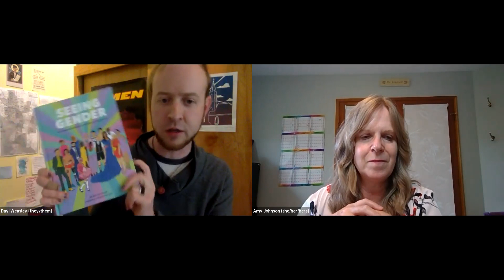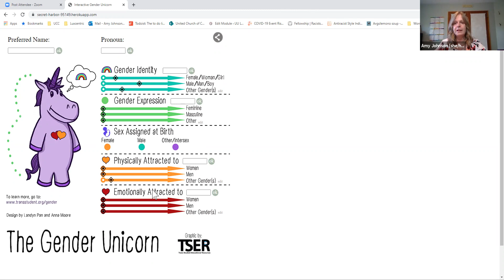Davi and Amy Chat About Gender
Amy Johnson is the UCC Minister for Sexuality & Faith; she joins Davi Weasley to talk about questions some folks have about their gender identity.  Questions include: what does transgender and genderqueer mean? What affect will this have on the church? And more... (plus a unicorn)